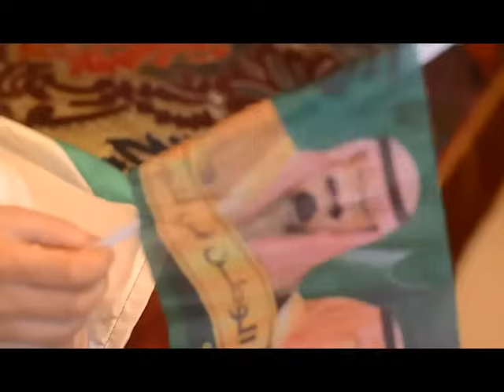فرقة اطفال ومواهب الاستعراضية نشيد احب جدي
قناة اطفال ومواهب المملكة العربية السعودية جازان نايل سات تردد 11353 عمودي